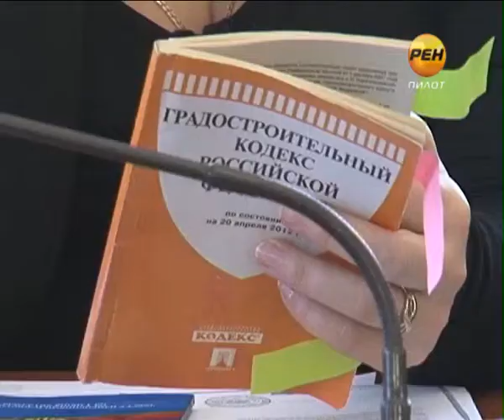2013-10-30 Или платите, или сносите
В Твери сразу несколько десятков таун-хаусов построено с нарушениями. При этом большинство квартир уже продано и в них живут люди. Как быть с домами, возведёнными без специальных разрешений, решали депутаты Тверской городской думы на заседании профильного комитета.